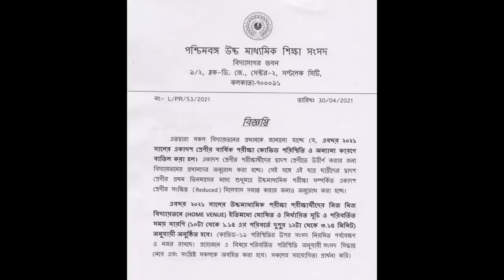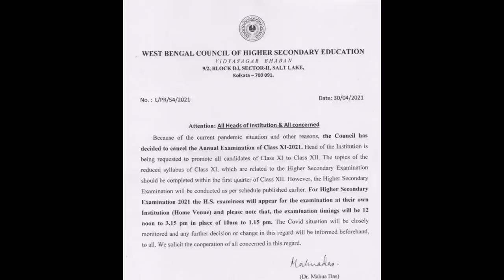সুখবর : পরীক্ষা ছাড়াই পাশ । মাধ্যমিক উচ্চমাধ্যমিকের কি হবে ? Madhyamik /Hs Exam 2021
সুখবর : পরীক্ষা ছাড়াই পাশ । মাধ্যমিক উচ্চমাধ্যমিকের কি হবে ? |Madhyamik/Class-11/HS